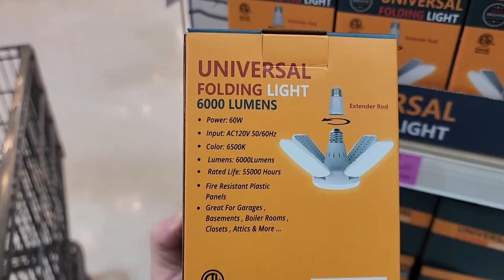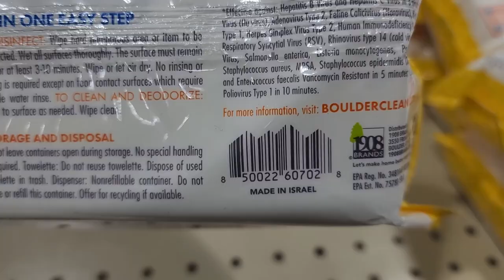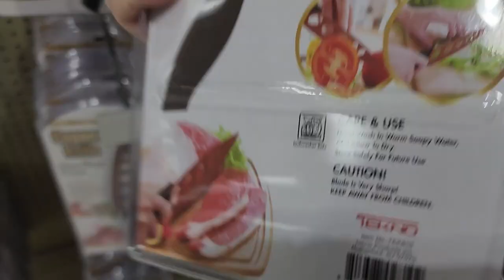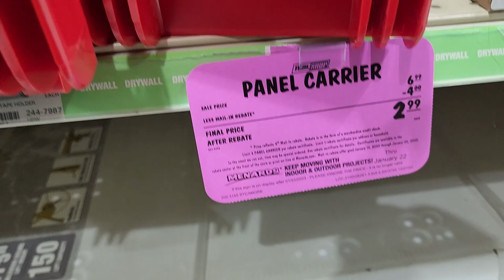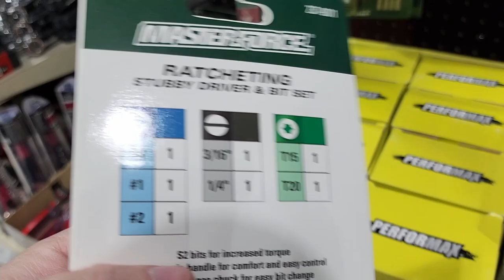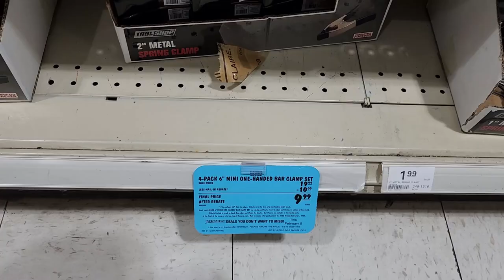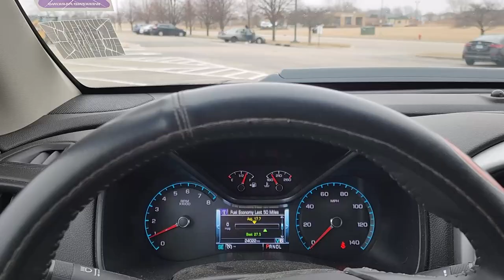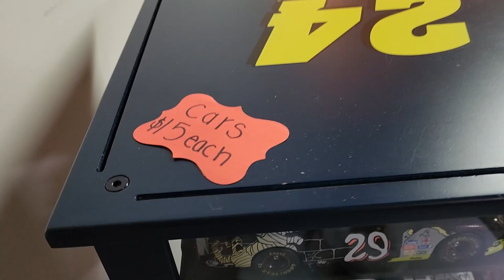Lets Go Save Big Money At Menards! (Including Special BONUS Coverage!)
Menards finally came out with a new ad with some decent deals and free stuff.

🔴Tired of missing out on the best deals on tools?

🔴The best deals only last a short time, sometimes even less than an hour.

PJ
2205 S Perryville Rd. STE 138